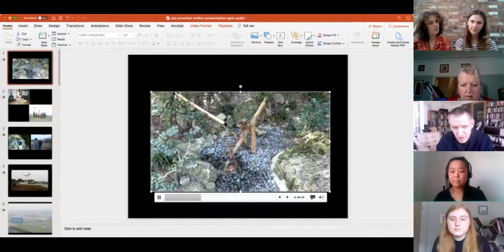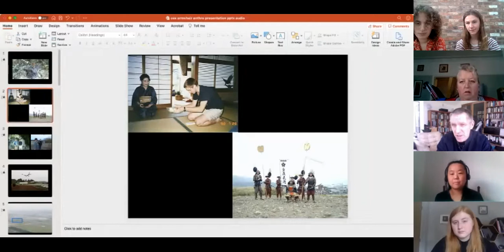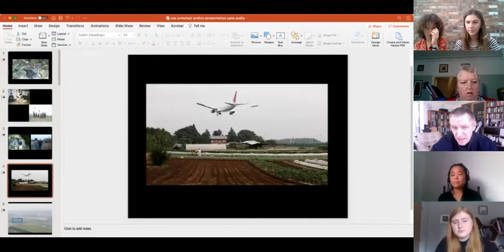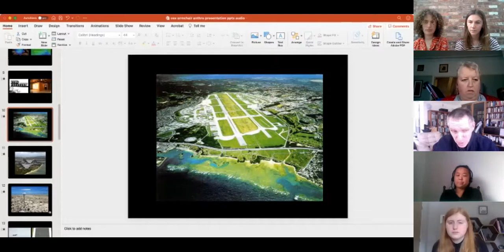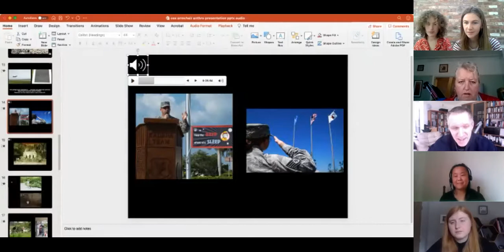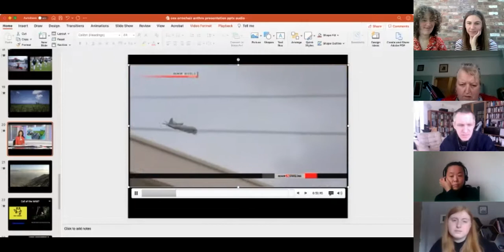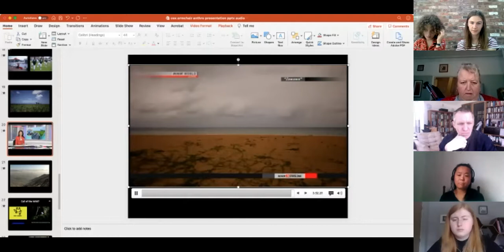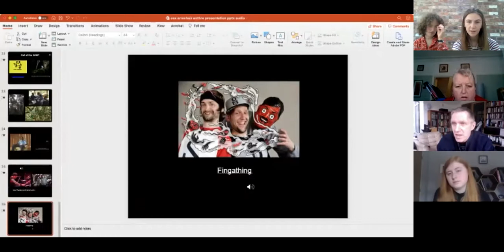'Call of the Wild: Adventures in Sound' : Armchair Anthropologist with Rupert Cox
Rupert Cox talks about his research in the anthropology of sound, and innovative forms of public engagement. Rupert's area of focus is in Japan and he has collaborated with a range of famous music artist. His talk is followed by a Q&A. Enjoy :)